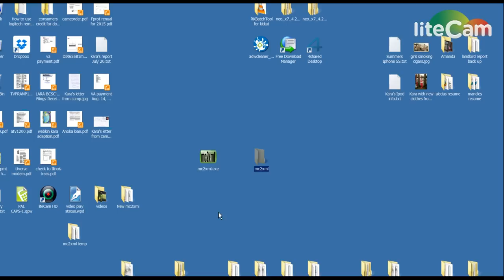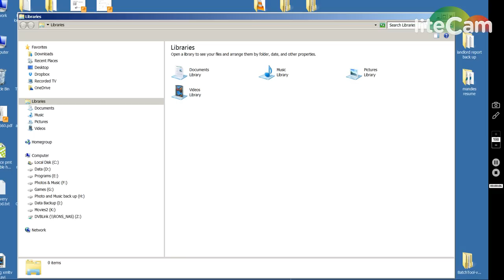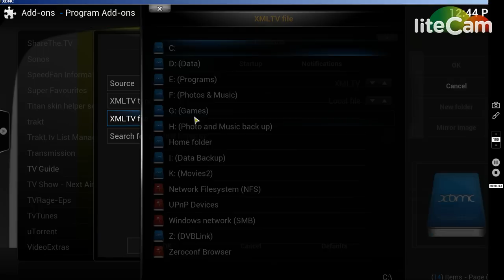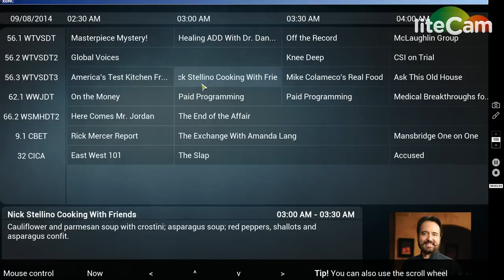How to create an xmltv file to gather EPG data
How to create an XMLTV file with TV guide data. This file can be used with any application that can use an XMLTV file to create and EPG (electronic program guide).  In this case I am using this file inside XBMC (any version will work) to create my TV Guide with all my local OTA (over the air, from roof top antenna) TV listings.  I am using the build in TV Guide add on to utilize this XMLTV.  I get my TV stream from roof top antenna feeding my HDHomerun Dual ATSC ( North America format) tuner.